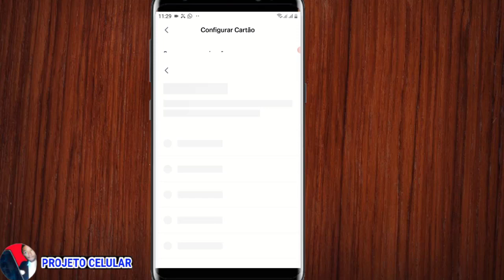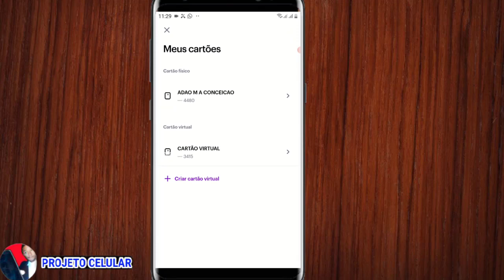Como pedir novo cartão nubank